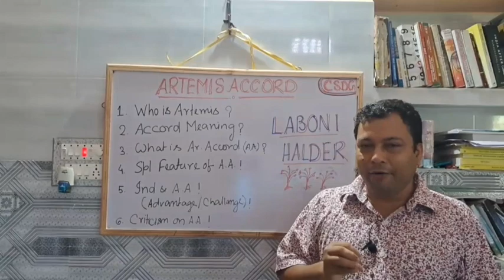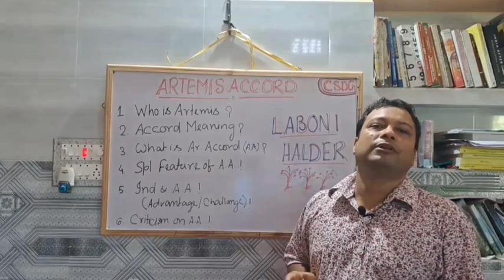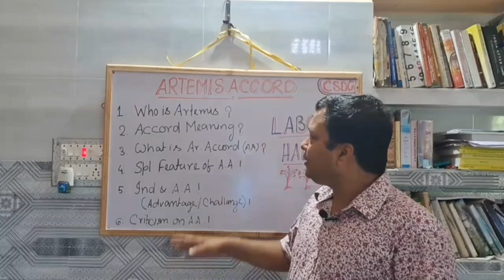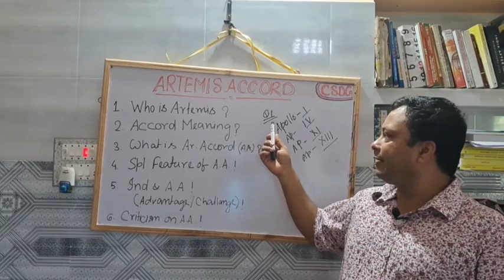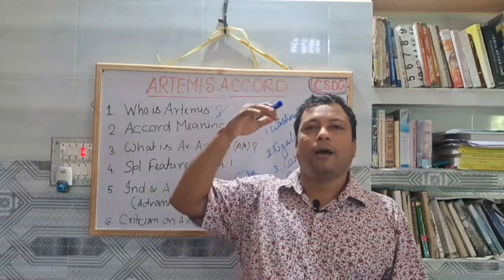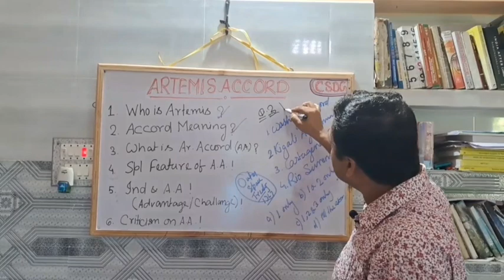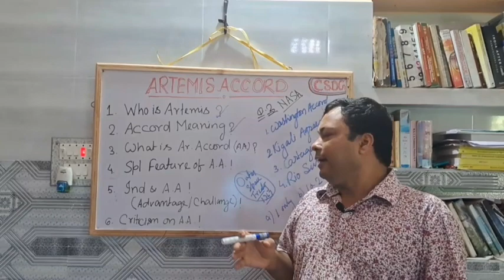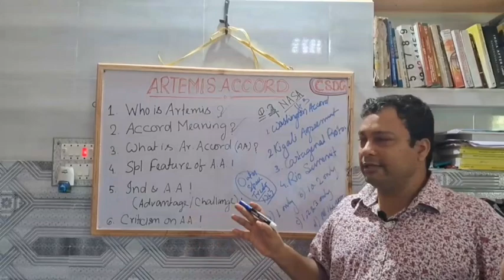India Joins NASA: The Artemis Accords Explained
India-U.S. to Send Joint Space Mission in 2024 | Artemis Accords Inked During PM Modi's Visit

India signs Artemis Accords that brings nations for civil space exploration

India US Astronauts will visit International Space Station

India To Sign Launch Joint Mission To ISS In 2024

India To Sign Artemis Accords | India-US Astronaut Mission To Space

Our Aim:-

About Motivator:-

india to sign artemis accords reaction,
india signed artemis accords,
india to sign artemis accords with us for space exploration,